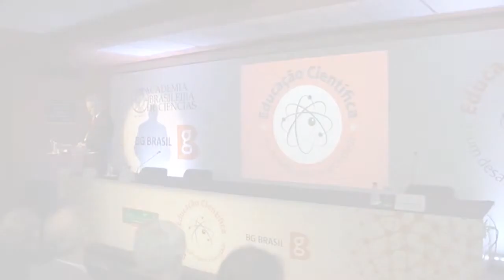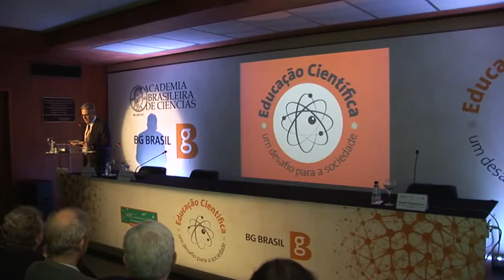Educação Científica: um desafio para a sociedade - Abertura/Opening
Evento “Educação Científica: um desafio para a sociedade”

Vídeo 01 (Abertura | Opening)

00:00:20 Marcos Cortesão (Assessor Técnico da ABC)
00:02:15 Jacob Palis (Presidente da ABC)
00:11:48  Nelson Silva (Presidente da BG Brasil)